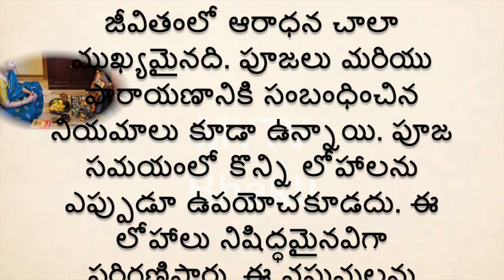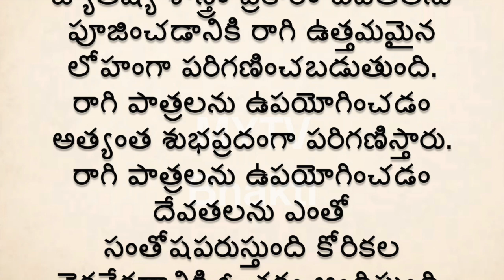పూజా సమయంలో ఈ లోహపు పాత్రలు ఉపయోగించకండి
MYTV Bhakti